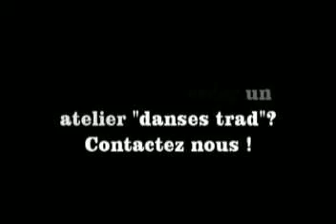Atelier Balandrane Lissac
Atelier de danse trad' à Lissac en Corrèze - décembre 2011